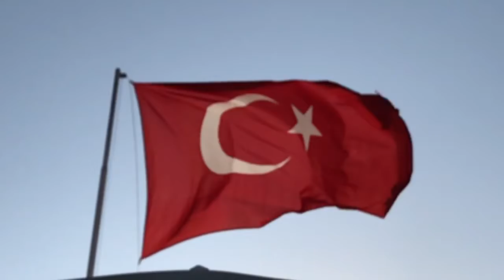Bayrak, bir bütünü tamamIayan iIahi bir sevginin gökyüzünde daIgaIanışıdır